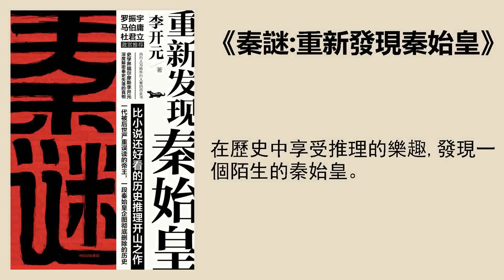歷史 |《秦謎》：在歷史中享受推理的樂趣，發現一個陌生的秦始皇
圈子來啦！
【圈子可以做什麼？】
在這裏，你可以：
● 參與【話題日曆】，加入我們的話題討論和日常活動；
● 發帖。可以是自己的讀書心得、對欄目的建議、日常感悟、困惑等；
● 跟帖。給其他小夥伴點贊、拍磚；
● 各種花式調戲編輯老師和我。
點擊以下鏈接進入圈子
【圈子】傳送門
在歷史中享受推理的樂趣，發現一個陌生的秦始皇。
聽書筆記
《秦謎：重新發現秦始皇》的作者是著名歷史文化學者李開元。
一，秦始皇真的是呂不韋的私生子嗎？
1、秦國繼承脈絡：昭襄王——孝文王（安國君，秦始皇祖父）——莊襄王（子異，秦始皇生父）——秦始皇。
2、秦始皇的地位，是呂不韋把他的父親子異運作爲安國君的繼承人，才獲得的。
3、秦始皇不是呂不韋私生子的原因：
   3.1  涉及財產繼承問題，秦國法律對國民子女的身份，有着嚴密細緻的認定程序。對於王室成員的身份認定就更加嚴格了。像秦始皇這樣的情況，必然經過反覆覈查，稍有疑問都無法過關。
   3.2  以當時的醫學水平，確定女性懷孕至少要到兩個月以後。如果趙姬懷着孩子嫁給子異，那麼對子異來說，孩子八個月後就出生了，不符合“十月懷胎”的常識，他一定會產生疑問。而且作爲王室子弟，子異身邊是配備秦國醫生的，這很難瞞過他。一旦被發現身份造假，按照秦國法律，當事人將受到嚴厲懲罰。到時候別說秦始皇了，連子異的繼承人地位都會被剝奪。呂不韋不僅枉費心機，連命都保不住了，他有那麼傻嗎？
   3.3子異還跟其他人生過兒子，就是說，秦始皇有弟弟。只要他的身份存在一點點疑問，子異完全可以從另兩個兒子中選一個做繼承人，呂不韋的目的還是達不到。
   3.4 雖然“秦始皇是呂不韋私生子”的說法出自《史記·呂不韋列傳》，但根據《史記·秦始皇本紀》的記載，秦始皇的身份沒有任何問題。這說明，這只是一種傳說，司馬遷寫《史記》的時候作爲材料保留了下來。但是，他只寫進了級別比較低的《呂不韋列傳》，沒有在《秦始皇本紀》裏體現。這表示司馬遷本人並不認同這個傳聞。
二，秦始皇獲得大權的障礙有哪些？
   1、博弈的三方勢力：
   1.1 趙太后勢力：秦始皇生母，有嫪毐；
   1.2 楚人集團：華陽夫人爲代表的在秦楚人，他們是秦楚聯姻的貴族；
   1.3 成蟜集團：秦始皇同父異母的弟弟；
   2、博弈的過程：
   2.1成蟜集團劍指王位，直接出局；
   2.2 趙太后集團在鎮壓成蟜的過程中膨脹，嫪毐成爲長信侯，他們想撼動根基很深的楚人集團，結果被楚人集團反撲，嫪毐和呂不韋失勢。
   2.3 楚人集團在秦滅楚的戰爭中，發動叛亂，被秦始皇剿滅，至此，秦始皇才算是大權獨攬。
三，秦始皇的皇后是誰？秦始皇爲什麼不立太子？
   1、扶蘇可能有楚人血統，着從後來陳勝吳廣起義時，利用他的名號可以旁徵；
   2、扶蘇因爲性情溫和，在焚書坑儒的問題上，惹惱了秦始皇。
解讀 | 刀劈三觀抱老師。
資深媒體人、專欄作家。
播音 | 裴喜
策劃編輯 | 袁博